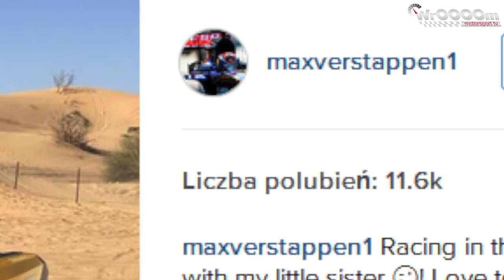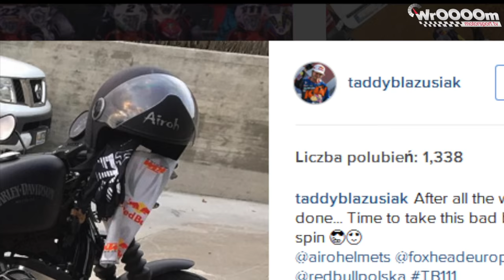WrOOOOm Tv - Plotki ze świata motorsportu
Pierwszy odcinek programu Idalii Czarnockiej, w którym śledzimy świat poza sportowy kierowców rajdowych i wyścigowych.